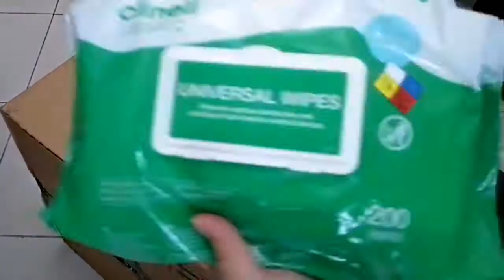Cat tree house unboxing and fixing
Cat Kat Mace Dimeti Qut Pişik Biṛāla Katu Kot Mačka Kotka Kwayar ngya Gat Iring Māo Gattu Macka Kočka Kat Kato Kass Pusa Kissa Chat Gato Katze Yata Bilāḍī Anu Billee Miv Macska Pusi Köttur Kuching Gato Neko Bekku Mısıq Chhma Goyang-I Pshila Mışık Cattus Kakis Katė Kaz Mačka Kucing Pūcca Qattus Māo Ngeru Mān̄jara Muur Katt Pisica Кошка Mačka Baḷalā Macka Paka Katt Koş Pūṉai Pilli Mæw Kedi Mushuk Meo Cath Inkonti Kats O nran Ikati